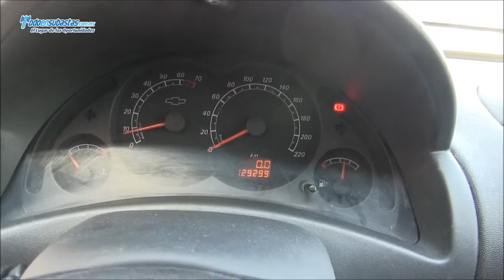CHEVROLET Tornado Paquete B Camper / 2011